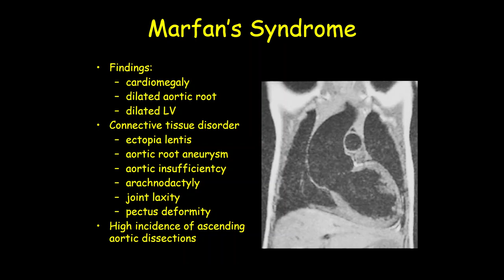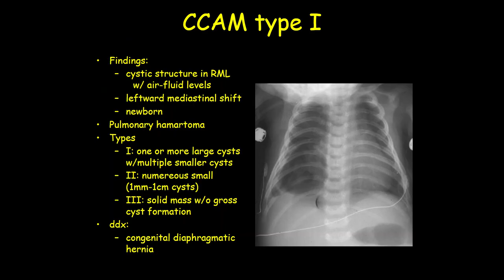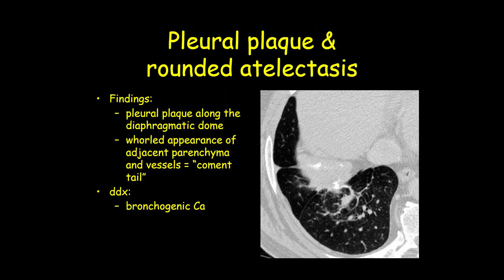ultrasound /radiology/sonology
radiology fellowships
radiology guidelines
gallbladder polyp radiology
gist radiology
gout radiology
gynecomastia radiology
radiology hours
radiology imaging
radiology jobs
radiology masterclass
nyu radiology
nsip radiology
radiology oncology
radiology online
osteochondroma radiology
osteoid osteoma radiology
princeton radiology
pres radiology
pi rads radiology assistant
pyelonephritis radiology
radiology quiz
radiology question banks
radiology residency
radiology regional portal
radiology report
radiology requirements
regional radiology
radiology salary
radiology school online
sarcoidosis radiology
radiology ultrasound
radiology unlimited
radiology ucla
ucla radiology
varicocele radiology
radiology xgp
yale radiology
radiology zones
radiology 0800
radiology 101 pdf
4th branchial cleft cyst radiology
ultrasound
transvaginal ultrasound
3d ultrasound
pelvic ultrasound
ultrasound tech
doppler ultrasound
8 week ultrasound
ultrasound abdomen
abdominal ultrasound
ultrasound baby
ultrasound breast
ultrasound biopsy
breast ultrasound
baby ultrasound
boy vs girl ultrasound
bladder ultrasound
boy ultrasound
ultrasound cost
ultrasound clinic
ultrasound certification
carotid ultrasound
can ultrasound detect cancer
cardiac ultrasound
ultrasound definition
ultrasound doppler
ultrasound doctor
ultrasound diagnostic
duplex ultrasound
ultrasound endometriosis
ultrasound early pregnancy
ultrasound exam
ultrasound echogenicity
endoscopic ultrasound
ectopic pregnancy ultrasound
endometriosis ultrasound
endometrioma ultrasound
early pregnancy ultrasound
epididymitis ultrasound
fibroadenoma ultrasoun
ultrasound video
zafar ultrasound